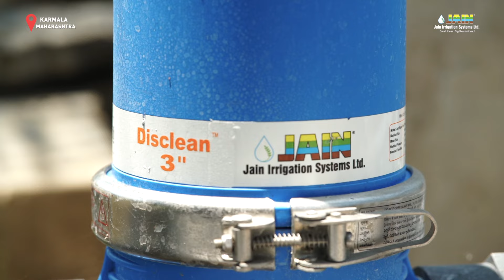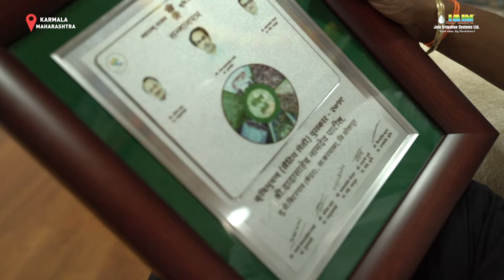Best Entrepreneur और कृषिभूषण पुरस्कार से सम्मानित किसान का Secret Success Formula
📌 आज हम आपको मिलवाने जा रहे हैं एक ऐसे किसान से, जिन्होंने Best Entrepreneur और कृषिभूषण पुरस्कार से सम्मानित होकर खेती की दुनिया में एक नई मिसाल कायम की है। इस वीडियो में हम जानेंगे इनकी सफलता का सीक्रेट फॉर्मूला, जिसमें है इनकी मेहनत, नवाचार, और सही रणनीति का कमाल। तो जुड़िए हमारे साथ और जानिए कैसे ये किसान अपने खेतों में सोना उगाते हैं और अपने अनुभवों से दूसरों को प्रेरित करते हैं।

📢 अपने सवाल और सुझाव कमेंट सेक्शन में लिखें, हम उन्हें जरूर पढ़ेंगे और आपके सवालों के जवाब देंगे।

धन्यवाद! 🙌

irrigation,
irrigation training series,
small farm irrigation,
drip irrigation,
drip tape irrigation,
precisionirrigation,
dripirrigation,
irrigationdesign,
dripirrigationsystem,
microirrigation,
irrigationsystem,
jain irrigation system,
jain irrigation automation system,
farm automation system,
automation system,
automated system in agriculture,
jain automation,
drip irrigation system,
success story,
success stories in telugu,
success story in tamil,
farmer success story,
farming,
smart farming technology,
organic farming,
modern farming,
farming leader,
खेती की जानकारी,
farming techniques,
banana farming,
banana farming techniques,
banana farming in india,
केले की खेती की संपूर्ण जानकारी,
केले की खेती से कमाई,
banana farming profit,
organic banana farming,
banana farming in hindi,
banana farming in maharashtra,
biggest banana farming in india,
केले की खेती,banana,
farming technology modern marvels,
banana harvesting,
jain irrigation,
jains